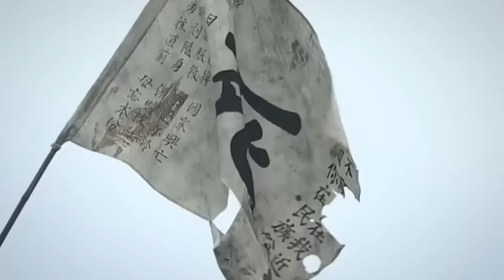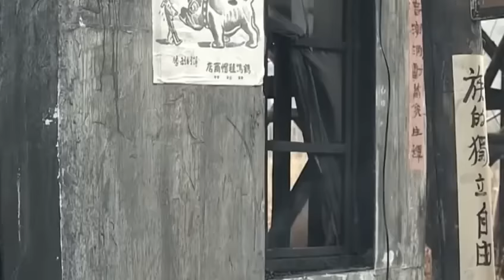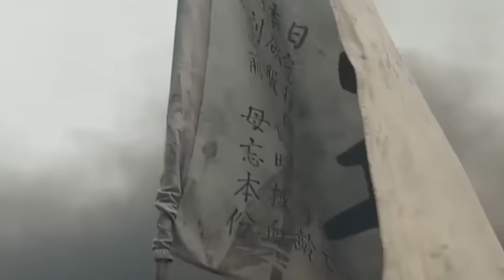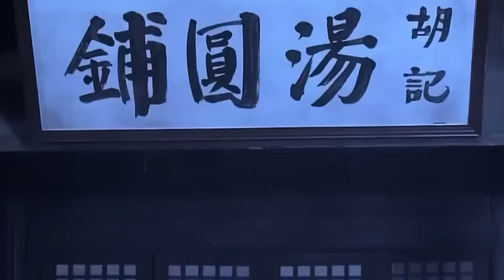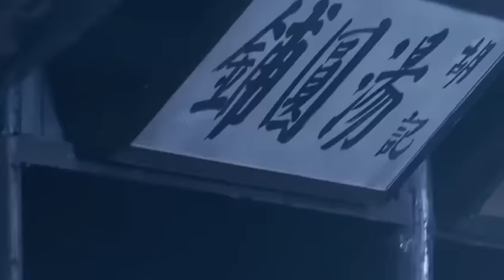【Full Movie】日軍將女八路綁在戰車上示眾，不料激怒八路軍，當場全殲滅日軍 ⚔️ 抗日 MMA | Kung Fu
ZSCCZZ